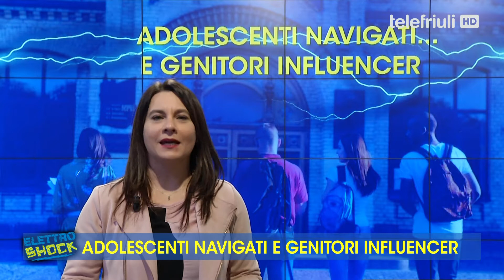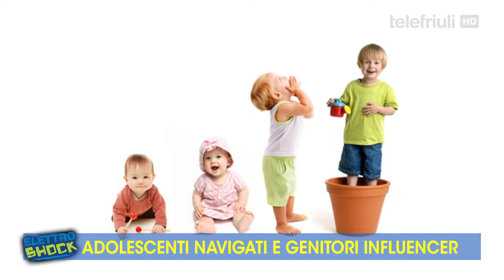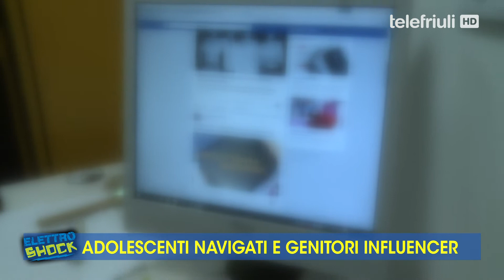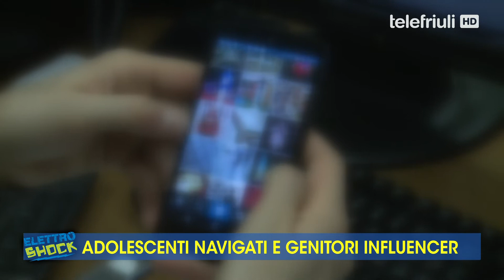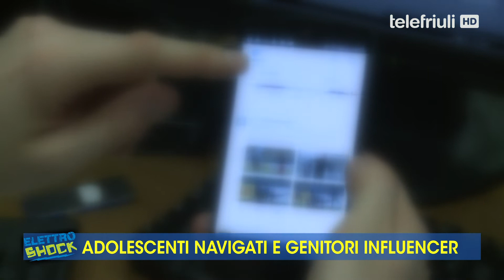Elettroshock - Adolescenti Navigati e Genitori Influencer - 02 Dicembre 2020